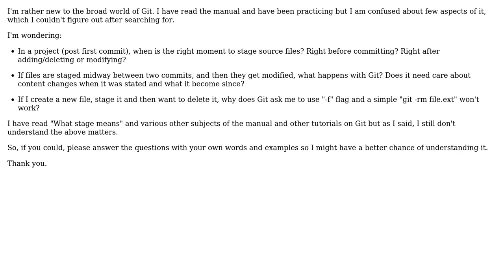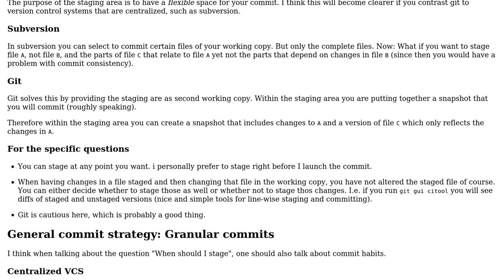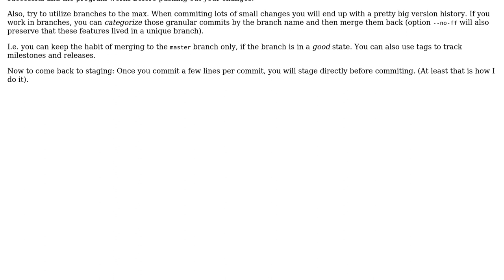Git Staging: When to stage? What to do if modification occurs afterwards (2 Solutions!!)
Git Staging: When to stage? What to do if modification occurs afterwards

With thanks & praise to God, and with thanks to the many people who have made this project possible! | Content (except music & images) licensed under CC BY-SA | Music | Images & others | With thanks to user wirrbel user Phil user fjarri and the Stack Exchange Network Trademarks are property of their respective owners. You are responsible for your own actions.